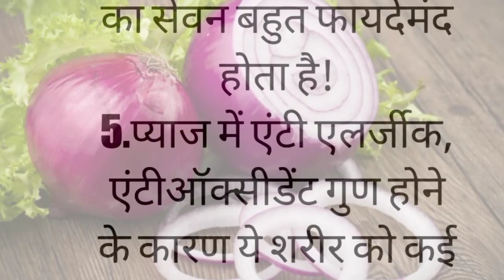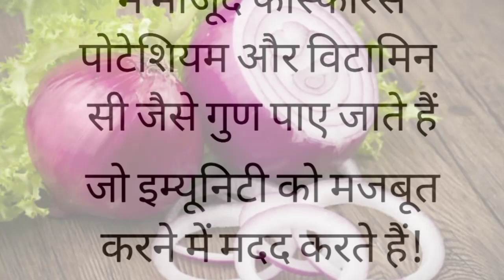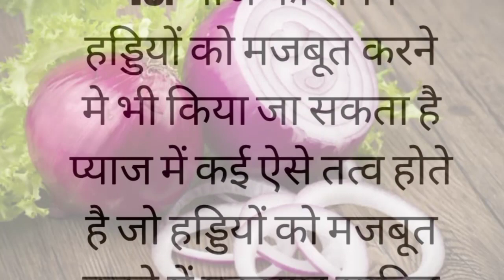कच्चा प्याज़ खाने के जबरदस्त फायदे |kachcha pyaj khane ke jabardast fayade | dailydosewithmd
कच्चा प्याज खाने के जबरदस्त फायदे,कच्चा प्याज खाने के अनजाने फायदे,कच्चा प्याज खाने के फायदे,रोजाना खाली पेट कच्चा लहसुन खाने के जबरदस्त फायदे,प्याज खाने के फायदे,गर्मियों में कच्चा प्याज खाने के जबरदस्त फायदे,आपको चौंका देंगे प्याज के ये सात फायदे,कच्चा प्याज खाने के जबरदस्त फायदे जानकर चौंक जायेंगे आप,रोजाना कच्चा प्याज खाने से मिलेंगे जबरदस्त फायदे,रोजाना कच्चा प्याज खाने से मिलेंगे ये जबरदस्त फायदे,कच्चा प्याज खाने के चमत्कारी फायदे
बूढ़े गिद्ध ने बताया कि बुढ़ापे में औलाद साथ क्यों छोड़ जाती है?" Budape me Aulad sath kyon chhod माता सीता ने भी किया था एक घोर पाप _ Real Story Of Ramayan
||Suvichar | An emotional heart touc...
urgent shiv sandesh | इसे अनदेखा न.
Phero Na Najariya Song from Qala ...
सुबह सवेरे लेके तेरा नाम प्रभु - स्कूल छात्राओ. 2.6% -Lobh-Episode 20 - Play Digit...
Akbar aur birbal ki kahani yan | T...
मतलब के सब रिश्ते नाते matlab ke yaar...
Reach 51 Jungle me Bari...
मजबूर नहीं मजबूत हूं मैं / Emotional story.
स्त्रियों के लिए उपयोगी नियम। शास्त्रों में स्त्री .
गुप्त रूप से करो यह 11 काम, सफलता आप.
jab guest aane wale ho..comedy #...